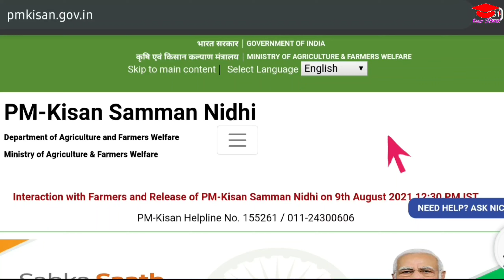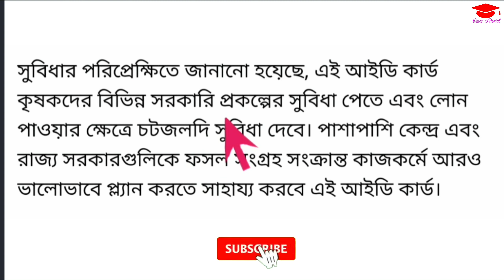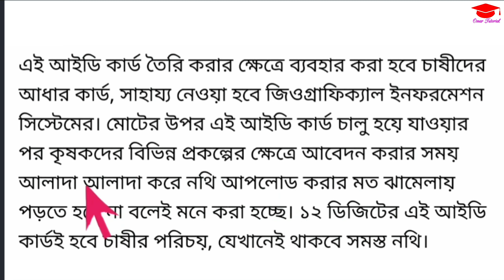এবার কৃষকদের জন্য কৃষক আই ডি কার্ড । farmer id registration online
এবার কৃষকদের জন্য কৃষক আই ডি কার্ড । farmer id registration online । farmer id card benefits

-: About Video  :-
Hi
        In this video I discussed farmers id card., What is krishak id card । এবার কৃষকদের জন্য কৃষক আই ডি কার্ড । farmer id registration online.
         Hope this session will help you a lot.

-: Topics Covered :-
এবার কৃষকদের জন্য কৃষক আই ডি কার্ড,
farmer id registration,
কৃষক আই ডি কার্ডের সুবিধা,
কৃষক আই ডি কার্ড কিভাবে পাবেন,
কৃষক আই ডি কার্ড কারা  পাবেন,
krishak id,
krishak id card kaise banaye,
farmer id,
farmer id registration online,
farmer id card download,
farmer id card kaise banate hain,
farmer id kaise banaen,
farmer id card apply online,
farmer id card kaise banaye,
farmer id card benefits,
farmer card,
krishak id card benefits,
krishak id card banane ka tarika,
krishak bandhu id,
krishak scheme,
farmers scheme,
farmers scheme 2021,
farmers scheme in india,
farmers government schemes,
benefits of farmer id,
what is farmer id,
government schemes 2021,
কৃষক কার্ড,
omar tutorial

(3) Green Screen 8 x12 FT for YouTube Video Shooting =》

(4) Oreva LED Flood Light 20W =》